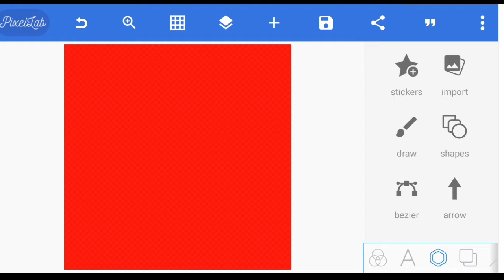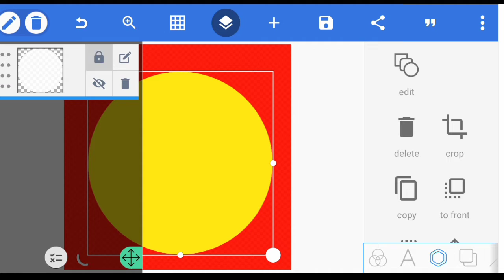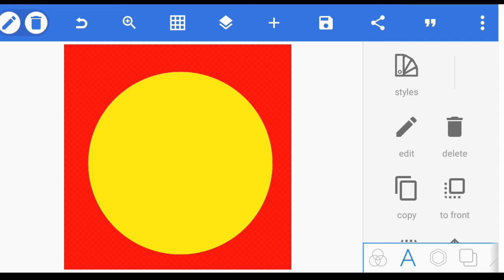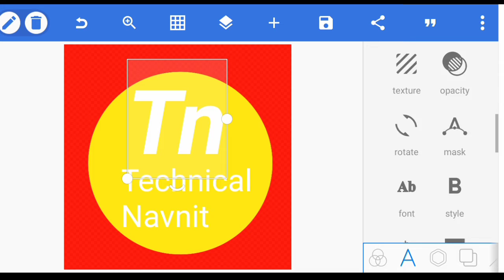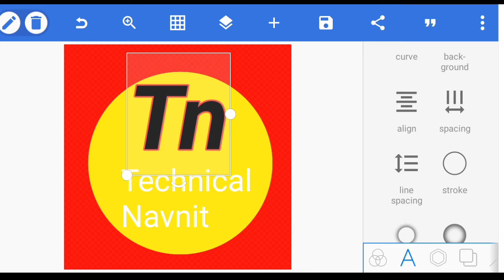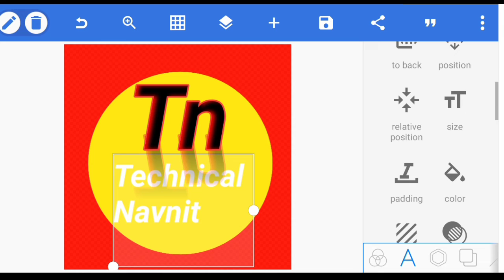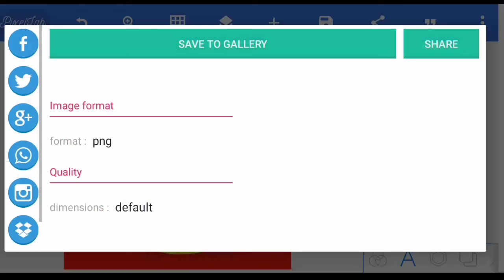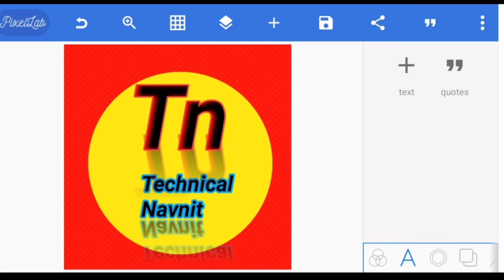इस तरह से अपना चैनल का logo बनाएं। youtub channel ka logo kaise banaye।.2022।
youtub channel ka logo Kaise banaye?
youtub channel kaise banaye
youtub par kaise Kam kare
youtub se earning kaise kare
youtub par work kaise kare
youtub channel grow kaise kare
youtub channel logo kaise banaye youtub channel art kaise banaye

dosto is video me mai apko apne channel ka log profacnal logo kaise banaye mobile se bataya hu ummid hai apko ae video pasand aai hogi
apka channel grow kar ke dikhaunga 2022 me aap kewol jude raho hamse
thanks.